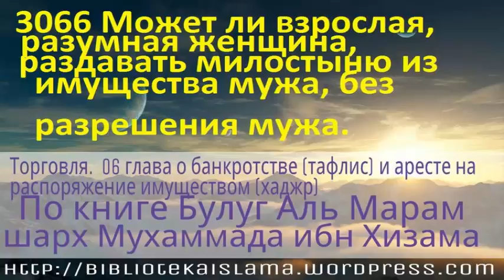3066 Может ли взрослая, разумная женщина, раздавать милостыню из имущества мужа, без разрешения мужа